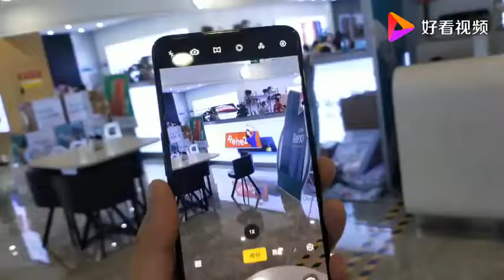妹子拍视频没赚到钱，怀疑手机有问题，换这款OPPO防抖手机试一下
妹子拍视频没赚到钱，怀疑手机有问题，换这款OPPO防抖手机试一下,本视频由语嫣在重庆提供,310次播放,好看视频是由百度团队打造的集内涵和颜值于一身的专业短视频聚合平台